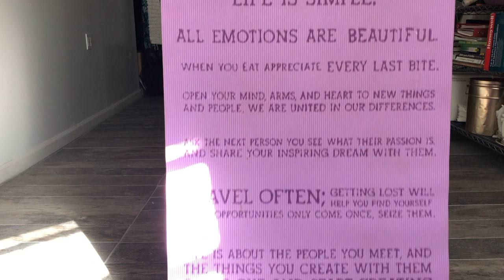Intro To African (Kemetic) Yoga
My 1st time doing African Yoga to start my day and stretch my muscles.
I followed an intro video from another YouTube channel.

Learning Source YOGA KONGA:

African Yoga, also known as Kemetic Yoga or Smai Tawi originated from ancient Egypt, which was then known as Kemet.
The purpose of African Yoga is the merging of an individuals' lower self and higher self and to connect with divine or universal consciousness.

A great book for finding public domain works